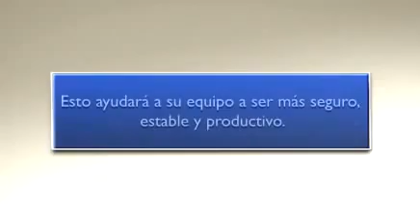LA CARRETA MOTIVACION MLM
Aqui describimos la diferencia entre trabajar en equipo con una buena coordinacion y la depuracion a realizar cuando las cosas no van bien.